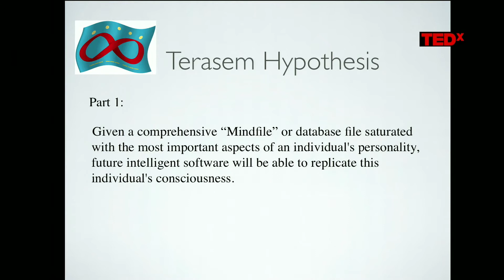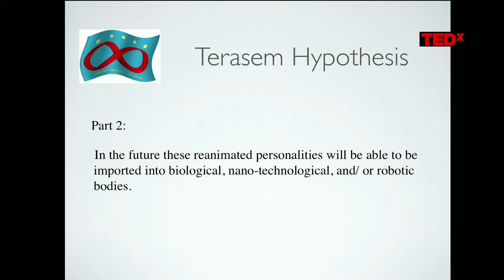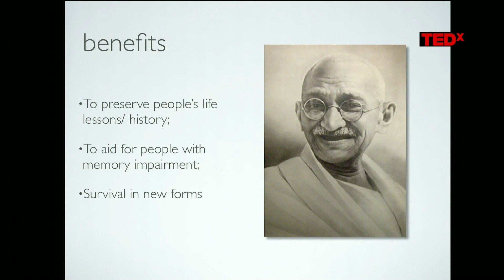Android Artificial Lifeforms: Bina48 & Bruce Duncan at TEDxHarlem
Bruce Duncan presents to the TEDxHarlem audience the world's most advanced interactive android - BINA 48.  Their talk is about the exploration of the question, 'Will we be able to upload ourselves (emotions, intellect  and personalities)  one day to robots, or download ourselves into robots, and maybe even stem-cell generated organic bodies?"  In this talk you will see for yourself the possibilities of artificial intelligence.